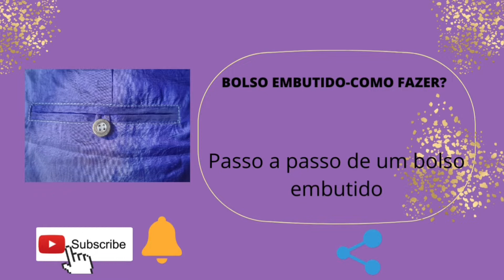BOLSO EMBUTIDO, com dois vivos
Vídeo descritivo de como costurar um bolso alfaiataria. Bolso ideal para peças
mais requintadas